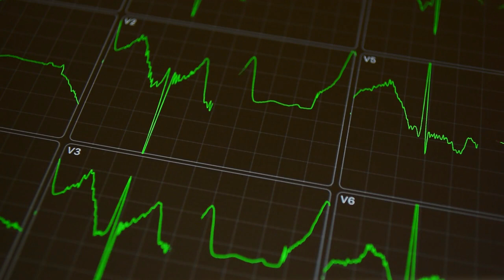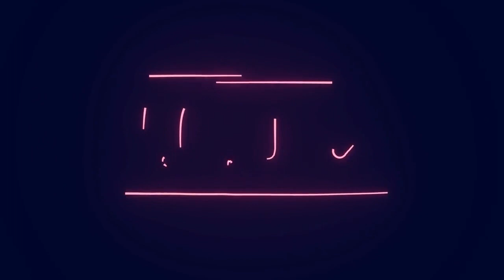Takotsubo cardiomyopathy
Takotsubo cardiomyopathy is a condition where the left ventricle of the heart temporarily weakens in response to emotional or physical stress, leading to symptoms similar to a heart attack. It is a real phenomenon, not just a fairy tale notion.